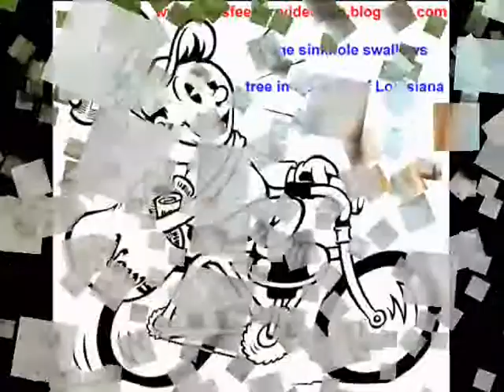Huge sinkhole swallows tree in US state of Louisiana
A massive sinkhole that has been swallowing up land and trees in the US state of Louisiana is being monitored by authorities as it continues to grow.

Homes in the area are not in danger, the Assumption Parish Office of Emergency Preparedness said.